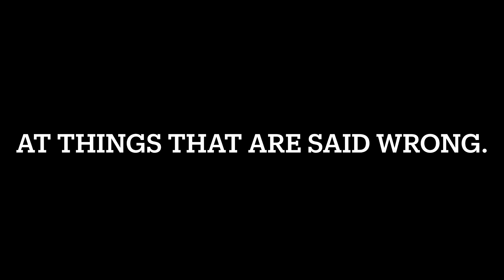Waluigi said what???